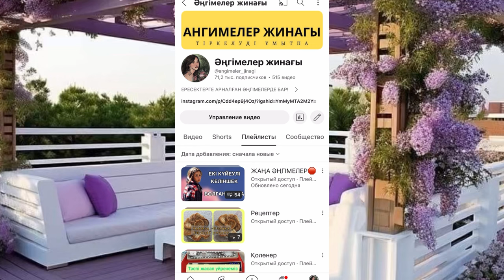Туған шешесі қызынан теріс айналды жалғасы. Ангимелер жинагы